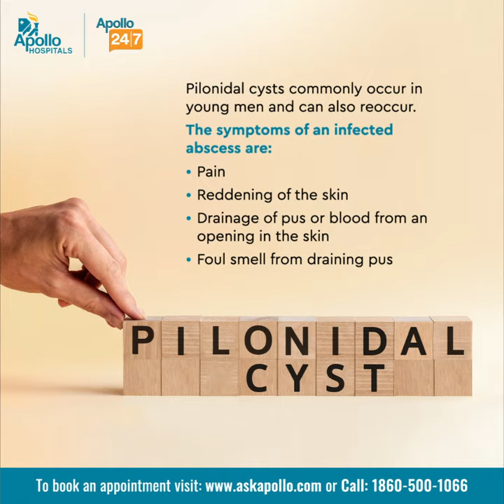What does a Pilonidal Cyst look like? | Apollo Hospitals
A pilonidal cyst is an abnormal skin pocket that usually contains skin debris and hair. It is located near the tailbone and can be easily infected.